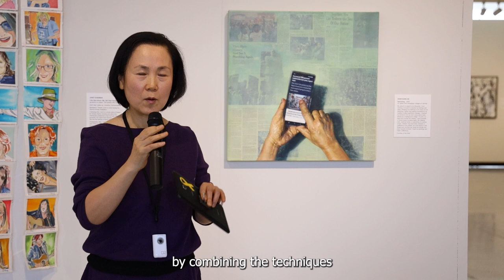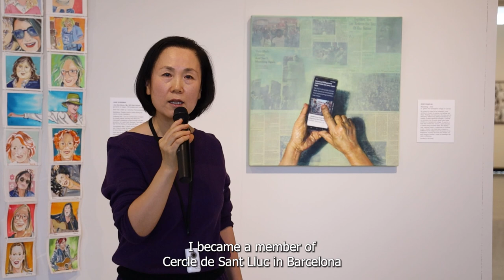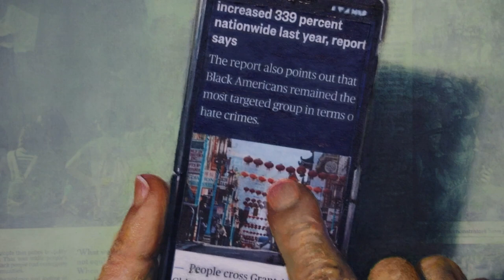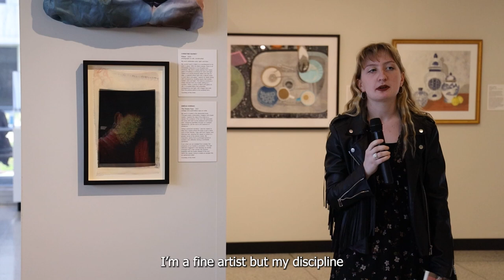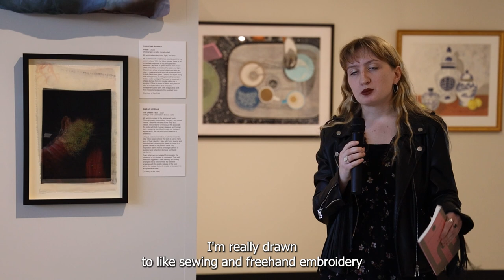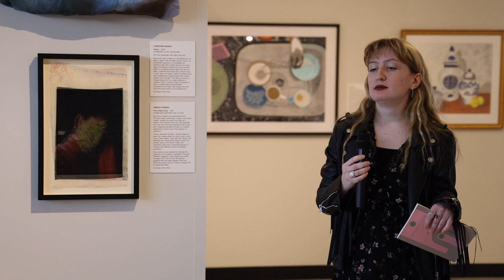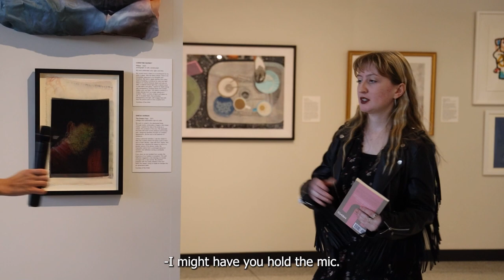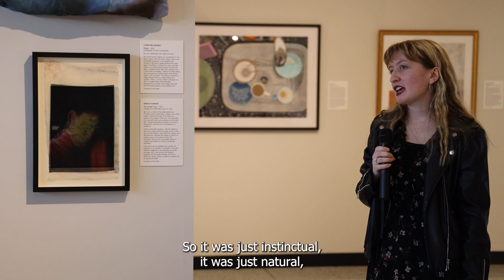NJ Arts Annual: Reemergence Artist Talk #3, ShinYoung An & Sinead Hornak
On select Wednesdays during the run of the NJ Arts Annual: Reemergence exhibition, the Museum is hosting artists featured in the exhibition to talk about their work and process. This talk took place on November 16, 2022. For additional information about the lecture series and the exhibition visit the Museum